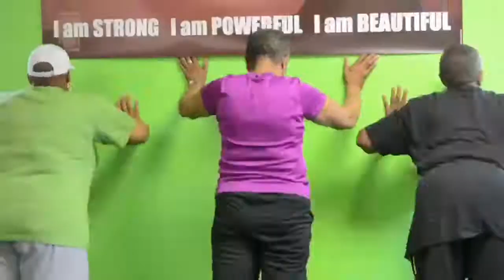FITNESS AFTER 50 With Coach Drew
You deserve to be healthy, fit and even sexy women. Yes you might not have tons of time but dedicate sometime in your week to invest into yourself. Lets get you started on your journey

Drew Cost

Is one of the most inspiring people you will ever meet on your fitness, health and life journey. Being a person who has conquered so much, including Crossfit, Olympic lifting and inspirational speaking, Drew is the perfect person to help inspire and teach others just how to achieve their fitness, health and life goals.
Understanding everyone is in a different place in their lives and journey, Drew created a YouTube channel, “Fitness and Life for Us Busy Folks” in order to reach those who for whatever reason can’t make it to the gym or work with a personal trainer on a weekly basis. The videos on this YouTube channel will allow individuals to work on and achieve their fitness goals from the comfort of their home or office. Let’s get it!

*Drew Cost can be contacted on the below outlets